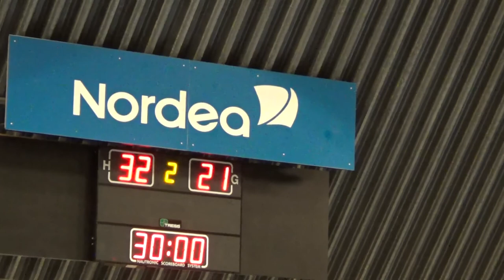Randers HH mod Hammel den 18 februar 2010 i Hornbækhallen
Håndboldkamp i 2 division herrre den 18 februar 2020 Randers HH mod Hammel